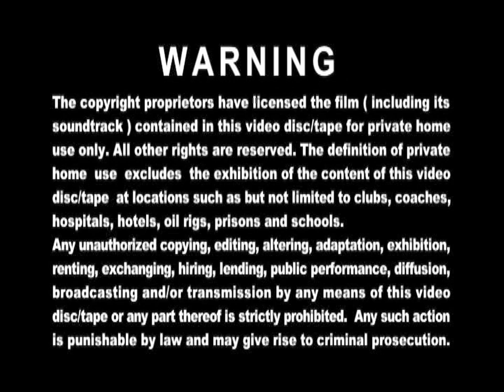Multimedia, TVBI, Warning, Easy Pha-max INS, Six Happiness, Some Day, Can't Buy Me Love Trailer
From "Growing Through Life (Disc 5-6)" 2010 Malaysia DVD.